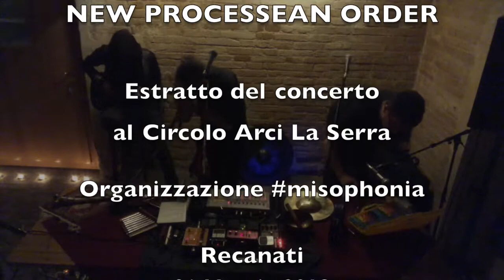New Processean Order - Recanati (MC) - 26 Maggio 2018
Estratto del concerto di New Processean Order del 26 Maggio 2018 al Circolo Arci La Serra - Organizzazione misophonia - Recanati (MC)